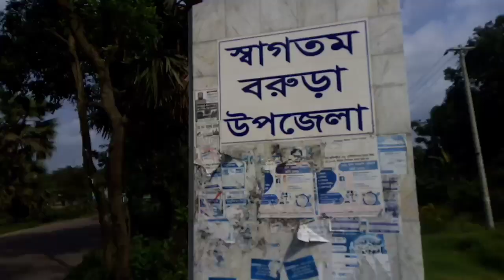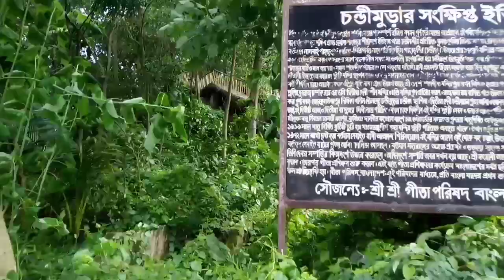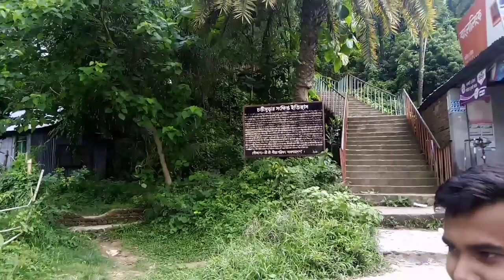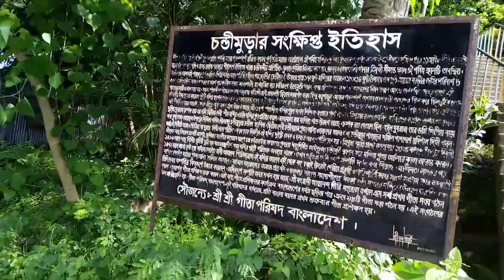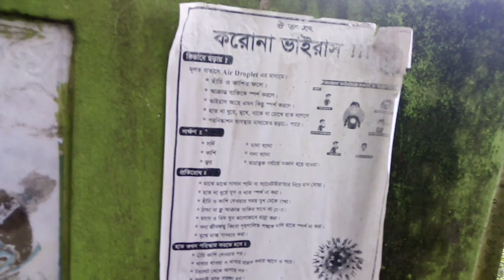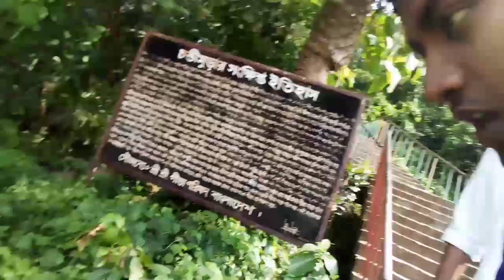Vlog 7ll লালমাই চন্ডিমুড়া মন্দির ll Lalmai chondimori mondier bangladesh comilla ll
COMILLA - RJ RASEL VLOG/আরজে রাসেল  - BANGLADESH

কুমিল্লা জেলার বরুড়া থানা শিলমুড়ি ইউনিয়ন অসাধারণ সুন্দর একটি গ্রামের
ইতিহাস এবং ঐতিহয্য, আমরা আপনাদের মাঝে তুলে নিয়ে এসেছি।

COMILLA :-
Comilla, officially known as Cumilla, is a city in the Chittagong Division of Bangladesh, located along the Dhaka-Chittagong Highway. It is the administrative centre of the Comilla District, part of the Chittagong Division.

COMILLA  VLOG  RJ RASEL -  - BANGLADESH
COMILLA - Masood  VLOG আরজে রাসেল-  - BANGLADESH
COMILLA - Tanim VLOG -আরজে রাসেল  - BANGLADESH
COMILLA - Syhon VLOG - আরজে রাসেল - BANGLADESH

RJ RASEL#VLOG#twhid AFREDI#bHAI BRO THERS VARETIES#COMILLA#

kw :-
RJ RASEL
RJ RASEL VLOG
RJ RASEL NEW VIDEO
RJ RASEL FUNNY VIDEO
COMILLA
CUMILLA
BANGLADESH

VLOGS
VLOG O6

Category